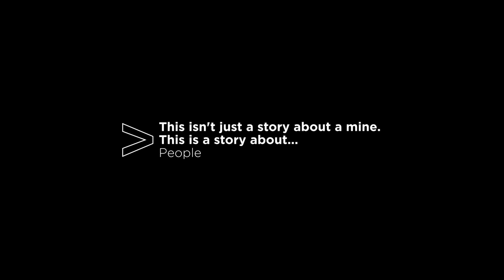Hunter Valley Operations: People - Kristy